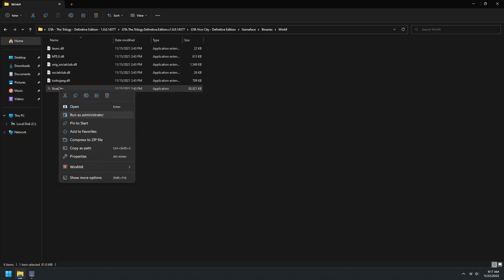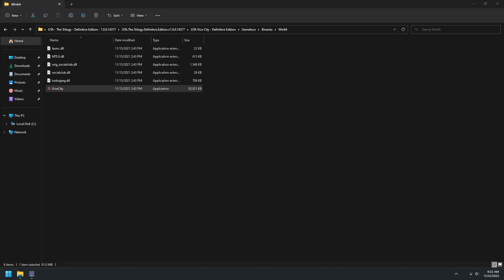GTA Vice City - Obtaining Unique RC Baron (Outside Garage Version) (Method 2)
Time Stamps:

00:00 - Wasting Tommy and failing "RC Baron Race" whilst obtaining the Unique RC Baron
04:15 - Showing off the Unique RC Baron

This Method will ONLY WORK on Android (not Version 1.10 and not iOS) and Definitive Edition because the RC Baron is nowhere to be found when you come back to the area once Tommy is wasted on other Platforms!  This DOES NOT WORK on PS2, Xbox, PC, Android Version 1.10, or iOS!  The RC Baron (Outside Garage Version) is obtainable, but you will be using a DIFFERENT Method on other Platforms and Versions!  The reason why it doesn't work on Android Version 1.10 or iOS is because after saving and reloading, it'll vanish!  To keep it on Android Version 1.10 or iOS, you must actually store it inside of a Garage!  Save the game, reload your Save, and go to the Garage and open it TWICE.  It's been confirmed that by doing this, you've now created a Unique/EP/EC Black RC Baron as a Trophy!

There is downsides to BOTH Methods for this particular RC Baron.  One uses OM0 and leaves permanent Blips on your Radar.  This Method doesn't use OM0 or leave permanent Blips, however, you still must waste Tommy in the process!

If you're obtaining the RC Baron on Android, the positioning of the random Vehicle in which spawns at the Leaf Links Safehouse will be closer to the wall.  You can fly the RC Baron in between the Vehicle and the wall and teleport out and then save your game!  I don't show this in the Video because apparently the positioning of the random Vehicle spawn was changed for Definitive Edition.  Plus, once you teleport into the RC Baron just once, you can then exit and enter it normally since the game won't crash on the Definitive Edition!

It's advised to hold off with obtaining this RC Baron as long as possible!  For instance, I heard reports of the RC Baron actually vanishing on people when they would cross Islands and come back later on!  This is why you should just obtain it after 100% like the Video shows.  Just save the game at the Safehouse, right next to the Marked RC Baron!  Your chances of losing it will be slim to none at this point!

The RC Baron does NOT count as a Vehicle by a Garage and it's Marked.  This is why it remains anywhere on your Map, even after saving/reloading as well as allowing you to enter as many other Vehicles in the process.

You absolutely MUST teleport IN and OUT of the RC Baron to prevent the game from crashing, unless you play on the Definitive Edition.  Opening/Closing door aminations will NOT crash the game when playing on the Definitive Edition, but you STILL NEED TO teleport into the RC Baron the very first initial time for Tommy to enter it.  Once he enters it, you can casually exit it, anywhere, anytime.

DO NOT PRESS the button to shoot a Weapon UNTIL Tommy has teleported into the RC Baron!  Doing this before teleporting into the RC Baron will result in the game to crash!

As long as "RC Baron Race" has been passed at least once, failing it on the second or greater instance will not effect the Stats and you will not get an extra Mission Attempt.

I am recording this Video on the Definitive Edition.  Game Version is Version 1.01 of GTA Vice City for PC.